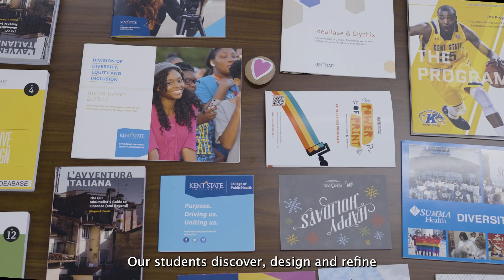10 years Powered by Kent State Students